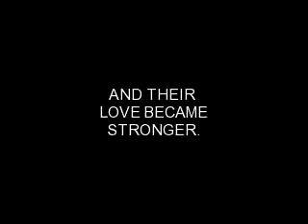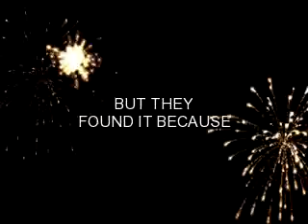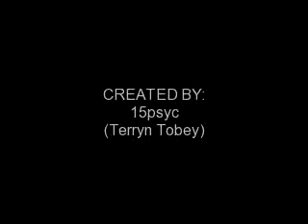Brelta- Almost Here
Brelta
Brian and Delta
A Great Couple In Love!

Song: Almost Here
Artist: Brian McFadden and Delta Goodrem